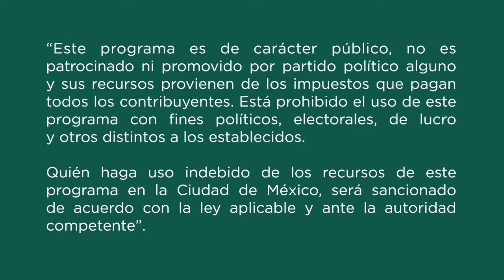Nuestra Piel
Reutilizar prendas nos ayuda a ahorrar dinero, pero también da pie a la creatividad de diseños únicos como nos muestra la tallerista Alicia Sánchez en el siguiente video donde aprenderemos a hacer un tarjetero que nos puede ser útil en lo cotidiano.
Taller: Nuestra Piel
Tallerista: Alicia Sánchez Camacho
PILARES Cuauhtenco
📍Emiliano zapata s/n esq. Callejón Aldama, col. San Salvador Cuauhtenco, alcaldía Milpa Alta
🗓J y V ⏰ 13 h a 17 h y 15 h a 17 h
Casa de Cultura Quinta Axayopa
📍 Av Fabian Flores Ote 52, San Pablo Oztotepec, San Miguel, Milpa Alta, 12400 San Pablo Oztotepec, CDMX
🗓M ⏰ 10 h a 14 h